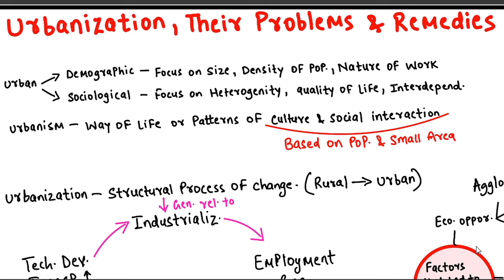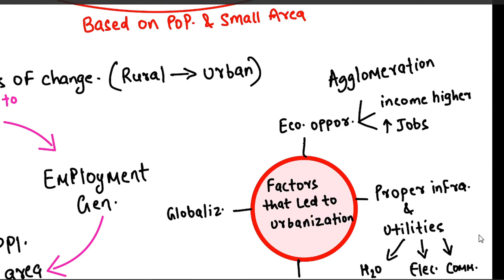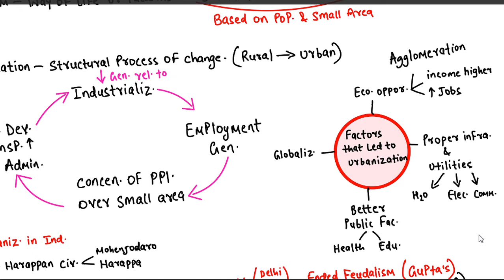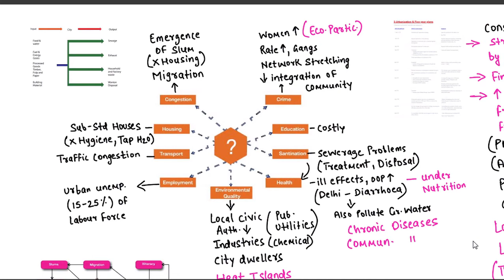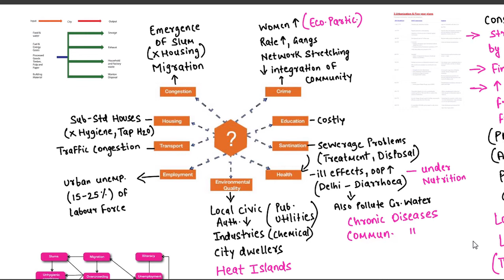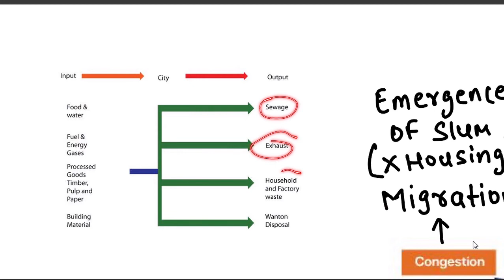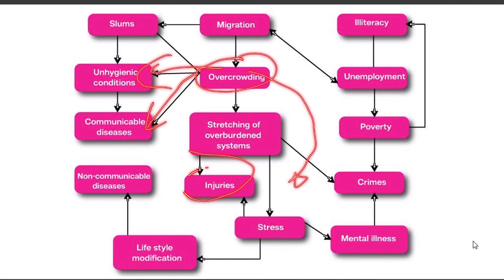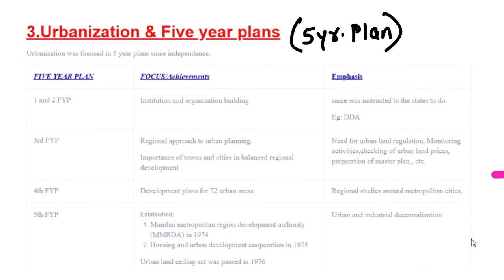URBANISATION in INDIA- JOIN INDIAN ECONOMY FULL COURSE